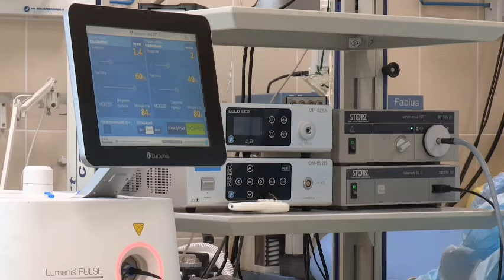TERRORE A SCUOLA, STUDENTE ACCOLTELLA I COMPAGNI: 4 SONO GRAVI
STUDENTE ENTRA IN CLASSE E ACCOLTELLA I COMPAGNI: DIVERSI FERITI. 4 SONO GRAVI

❗IMPORTANTE❗
PER RICHIESTE DI COLLABORAZIONI PUBBLICITARIE:
invia una mail  e verrai contattato il prima possibile: